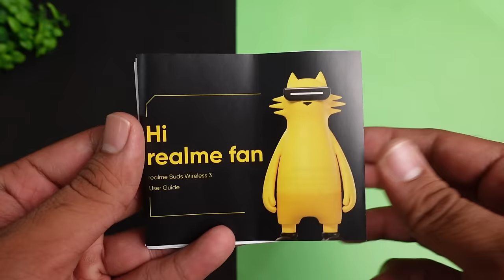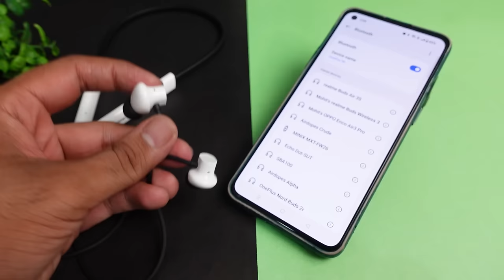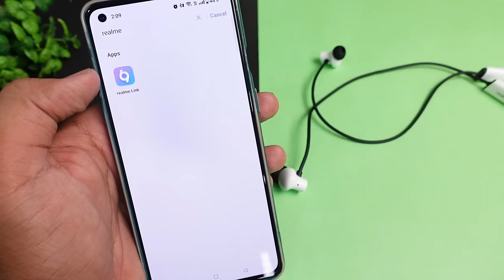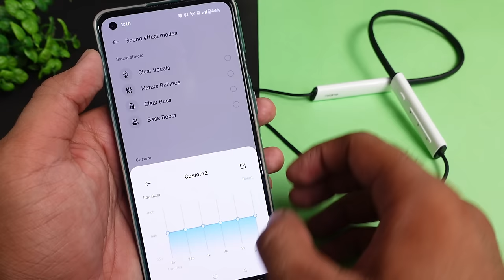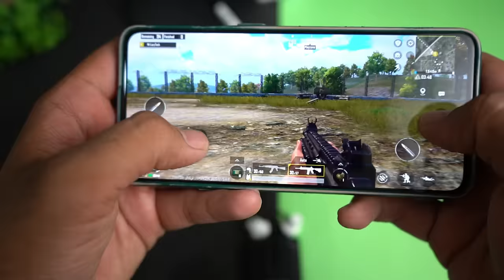realme Buds Wireless 3 Neckband with ANC ⚡⚡ All You Need to Know ⚡⚡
realme Buds Wireless 3 Neckband Detailed Unboxing & Review ⚡⚡ Complete Testing ⚡⚡

Welcome to our in-depth review of the Realme Buds Wireless 3! In this video, we'll be taking a closer look at these fantastic wireless earphones from Realme and diving into all the features they have to offer.

realme Buds Wireless 3 ANC Neckband :-

CONTENT

00:00 - Intro
01:08 - UNBOXING
01:37 - Product Overview
02:50 - Specifications
03:40 - Application Overview
05:20 - ANC Feature
05:44 - Gaming Test
06:21 - Music & Bass Experience
07:05 - Calling Test
08:34 - Product Ratings & Verdict

This Video is all about "realme Buds Wireless 3 Neckband with ANC ⚡⚡ All You Need to Know ⚡⚡"